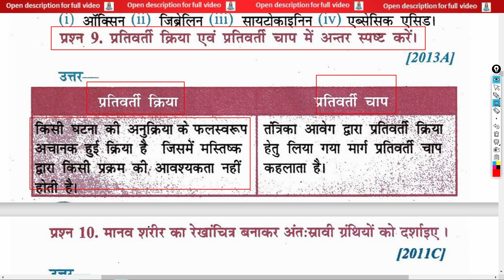प्रतिवर्ती क्रिया एवं प्रतिवर्ती चाप में अंतर स्पष्ट करें | Distinguish between reflex action and re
class 10th biology full objective question प्रतिवर्ती क्रिया एवं प्रतिवर्ती चाप में अंतर स्पष्ट करें | Distinguish between reflex action and reflex arc | prativartee kriya evan prativartee chaap mein antar spasht karen